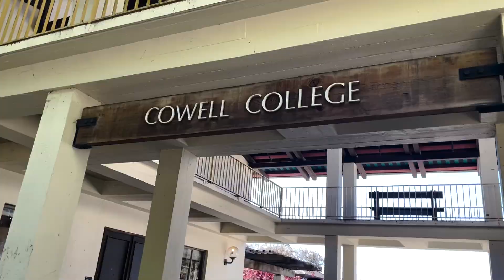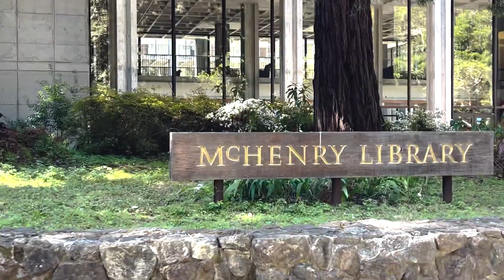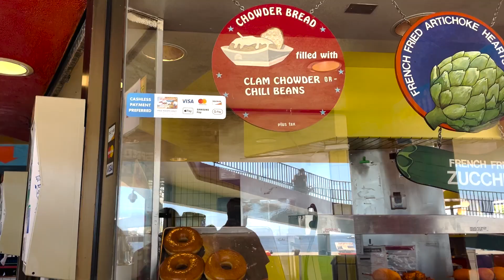uc santa cruz field trip tour vlog* | short vlog, beach boardwalk, friends, food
hihi, hope you guys enjoy my field trip vlog!
here's a brief tour vlog of uc santa cruz as well as our little trip to the beach broadwalk.  the video captures the scenery and architecture of the campus rather than the logistics and etc.  yayyy :D
see ya next time, and hope u have a great rest of your day :)